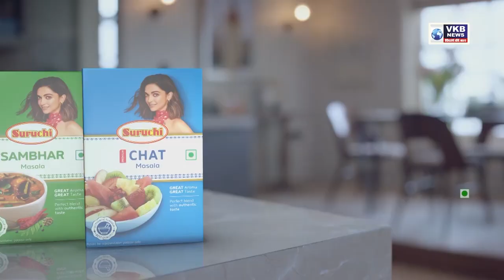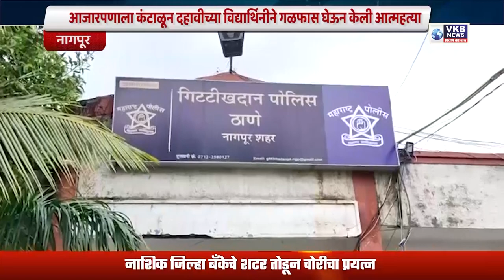फडणवीसांकडून उद्धव ठाकरे यांच्या भाषणाची परतफेड